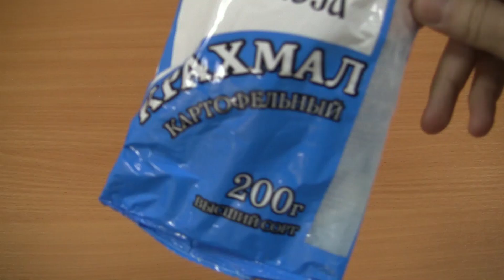НЕВЕРОЯТНЫЙ ХИМИЧЕСКИЙ ОПЫТ С ЙОДОМ!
Эксперимент йодные часы